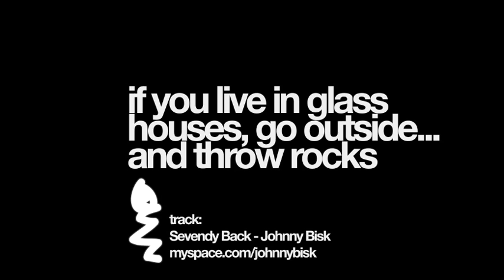throwing rocks in ns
first attempt at a time lapse.